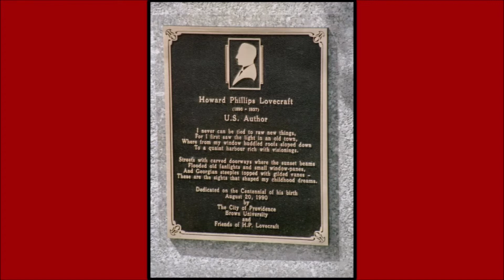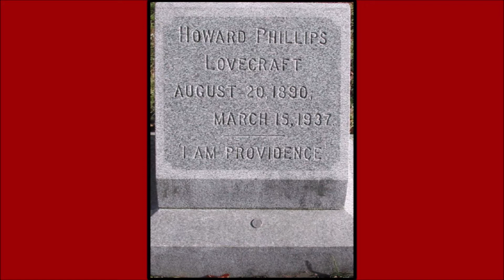H.P. Lovecraft: "He" {read by Andy Sames}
"He" is a short story by American horror writer H. P. Lovecraft. Written August 1925, it was first published in Weird Tales, September 1926.  The story's anonymous narrator has moved from New England to New York City, and greatly regrets it. One night, while wandering through a historic part of Greenwich Village, he happens upon a man dressed in garments from the 18th century. The man offers to show the narrator the secrets of the town.

The story "He" was written after an all-night tour of the remnants of Old New York; by 7 a.m. the next morning, Lovecraft had reached Elizabeth, New Jersey, by ferry, where he bought a dime composition book and wrote the story in Elizabeth's Scott Park.

Lovecraft had moved to New York City in March 1924 for his short-lived marriage to Sonia Greene. He moved back to Providence, Rhode Island in April 1926, having developed a thorough aversion to New York. The opening paragraphs of "He" are believed to be largely autobiographical, expressing Lovecraft's own feelings about the city:

My coming to New York had been a mistake; for whereas I had looked for poignant wonder and inspiration in the teeming labyrinths of ancient streets that twist endlessly from forgotten courts and squares and waterfronts to courts and squares and waterfronts equally forgotten, and in the Cyclopean modern towers and pinnacles that rise blackly Babylonian under waning moons, I had found instead only a sense of horror and oppression which threatened to master, paralyze, and annihilate me.

Lovecraft's disgust for New York stemmed in large part from his racist attitudes, which are also reflected in "He"'s narrator: "[T]he throngs of people that seethed through the flume-like streets were squat, swarthy strangers with hardened faces and narrow eyes, shrewd strangers without dreams and without kinship to the scenes about them, who could never mean aught to a blue-eyed man of the old folk, with the love of fair green lanes and white New England village steeples in his heart."

The court off Greenwich Village's Perry Street actually exists; Lovecraft learned of its existence in a New York Evening Post article of August 29, 1924. The stranger's house is apparently based on a mansion on the block bounded by Perry, Bleecker, Charles and West 4th streets, built as early as 1744 and demolished in 1865.

A suggested literary model for "He" is Lord Dunsany's The Chronicles of Rodriguez, in which a wizard displays visions of past and future wars in successive windows.

(Voice Recording):

*read for LibriVox by Andy Sames
Short Ghost and Horror Collection 061

(Music):

"Alien Sunset", "Before Dawn", "Beginning", "Deep Space", "Middle Earth", "Sunrise On Mars", and
"Tempting Fate"